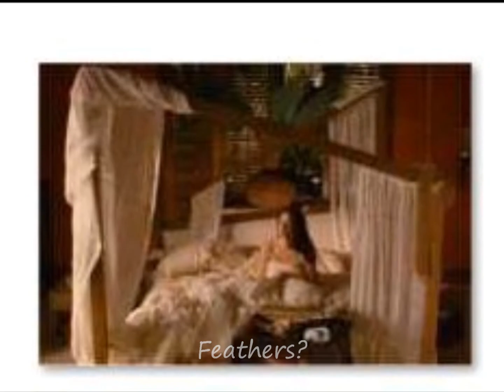"How Will I Know"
Edward and  Bella